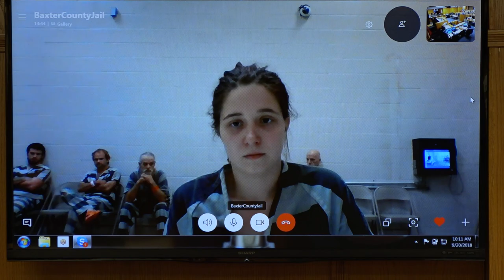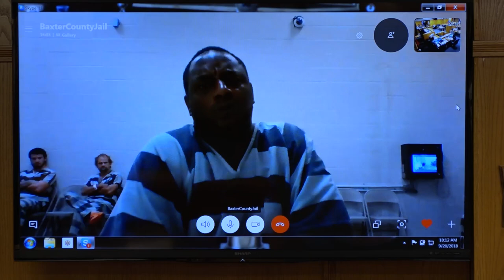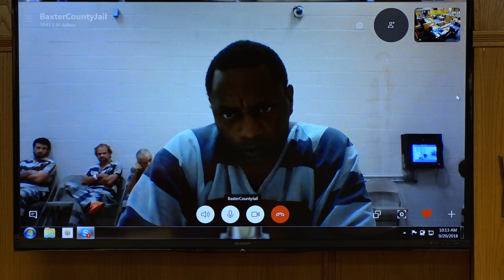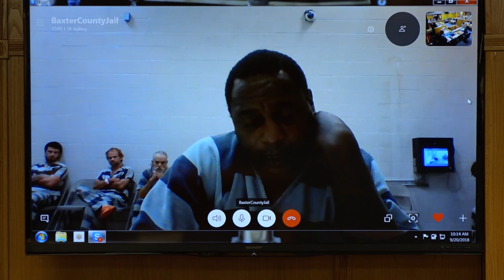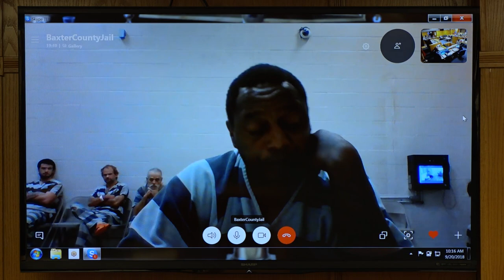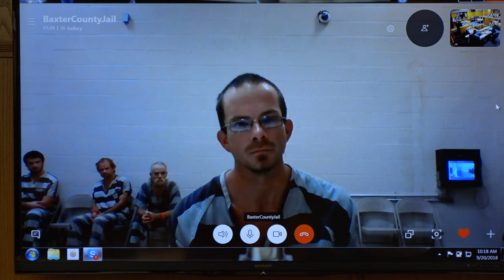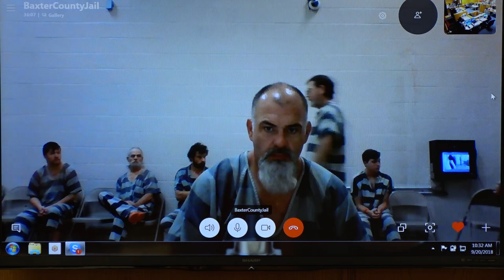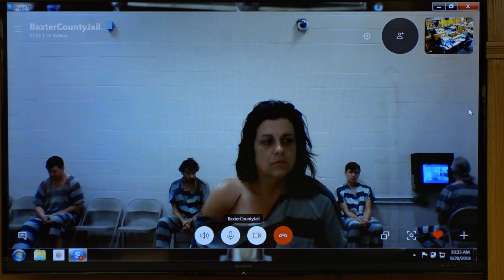The Court Show (September 20, 2018)